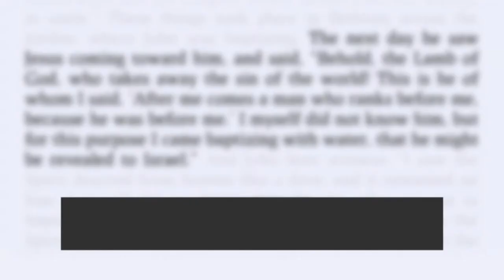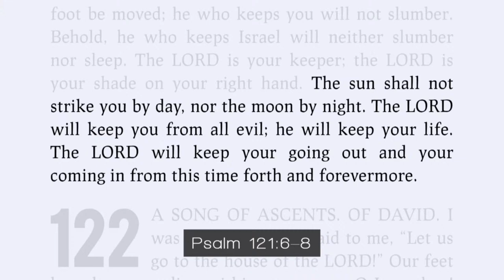May 22, 2022 Service - Trusting the Lord in the Journey of Life